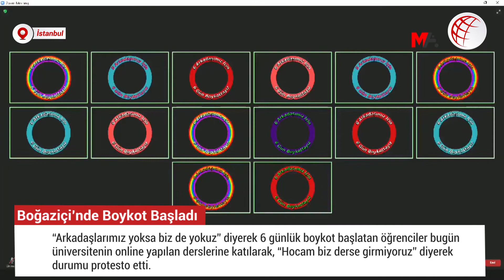Boğaziçi direnişinde tutuklanan 6 öğrenci için boykot başladı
“Arkadaşlarımız yoksa biz de yokuz” diyerek 6 günlük boykot başlatan öğrenciler üniversitenin online yapılan derslerine katılarak, “Hocam biz derse girmiyoruz” diyerek durumu protesto etti.